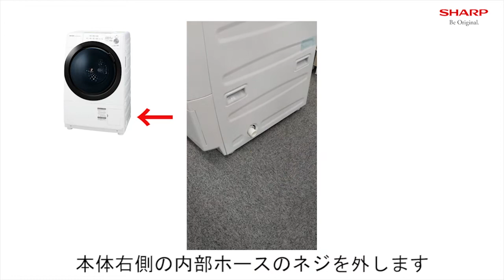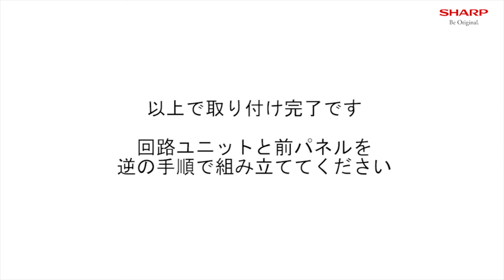【ドラム式洗濯乾燥機】排水口が本体の真下にある場合：シャープ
排水ホースを左右に取り出すスペース（本体と壁に10cm以上必要）が取れない場合の設置手順をご説明します。

■対象機種：ドラム式洗濯乾燥機：ES-S7系シリーズ